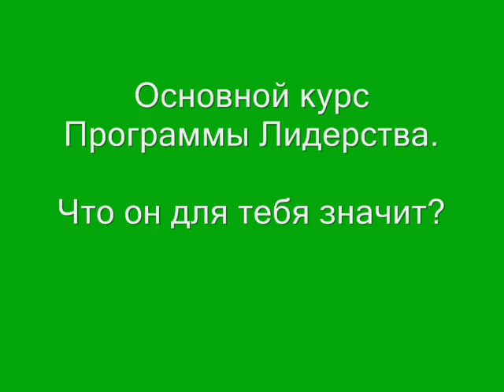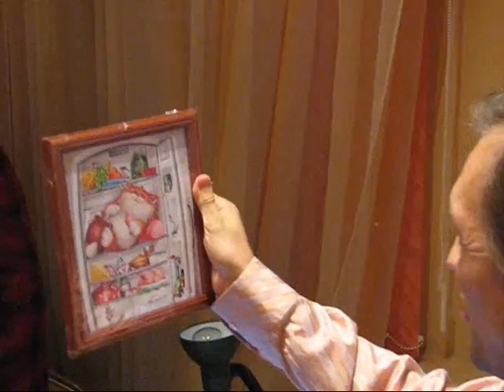Программа лидерства. Отзывы участников ОК.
Участники Основного курса программы Лидерства делятся своими впечатлениями и результатами.